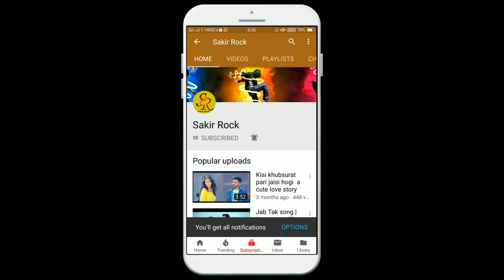subscribe my channel Project 08 261 Full HD